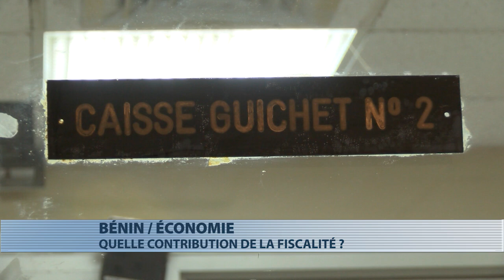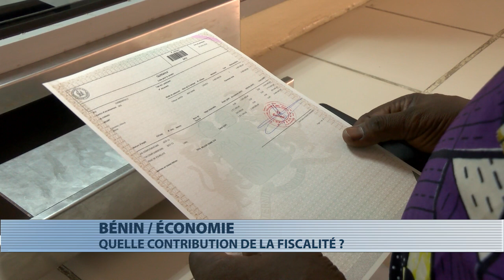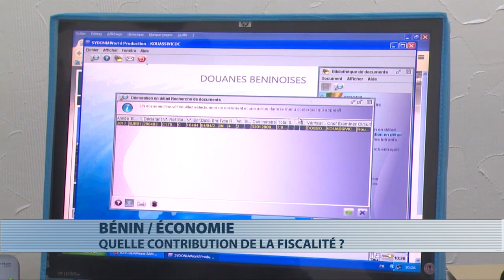Gros plan sur la fiscalité béninoise